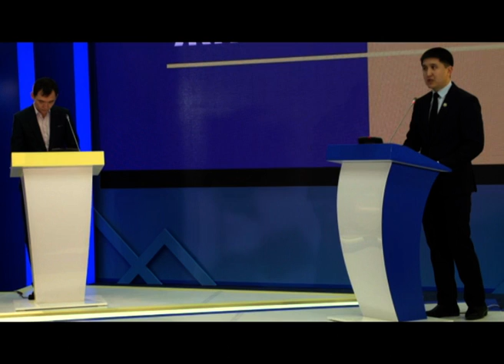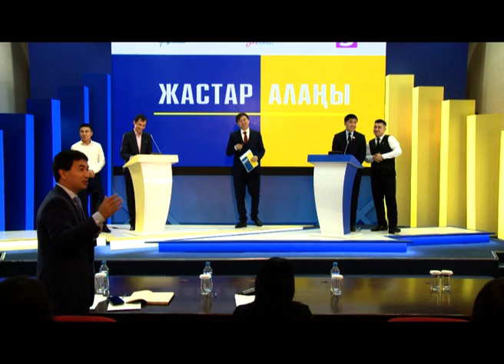Жастар алаңы. Тақырып: Мектеп туризмін дамыту механизмі